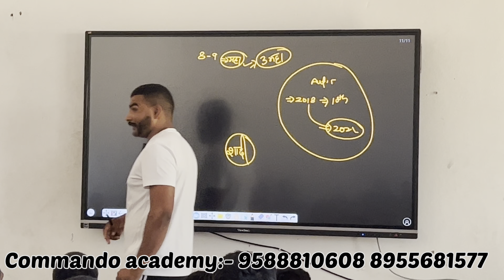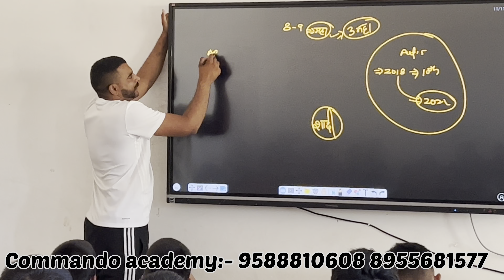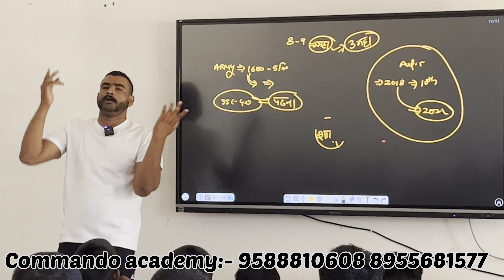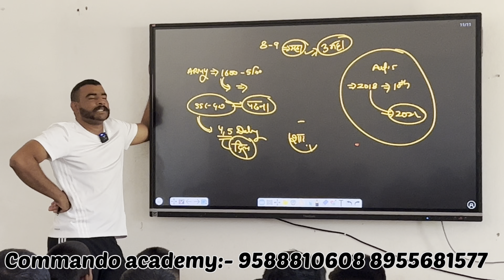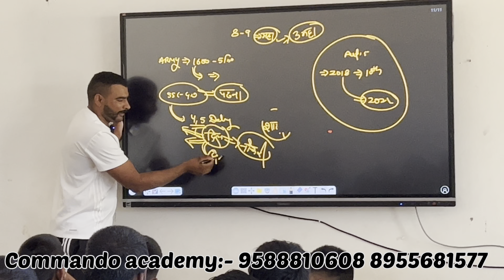चुति*या मत बनाओ घर वालों को 😡😡😡